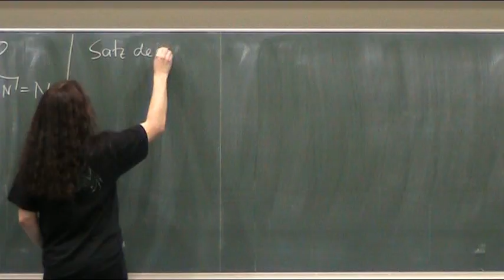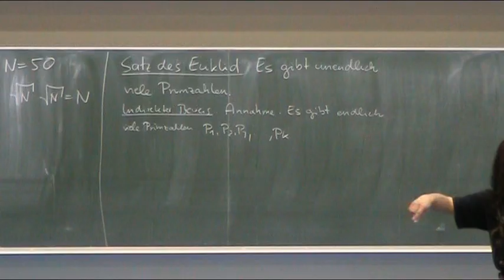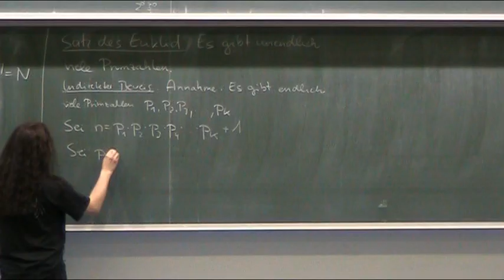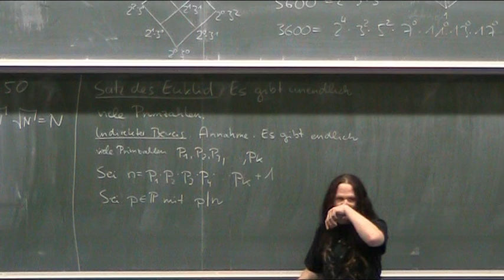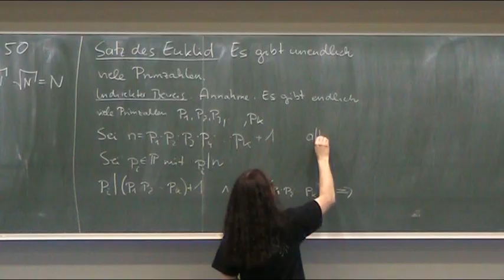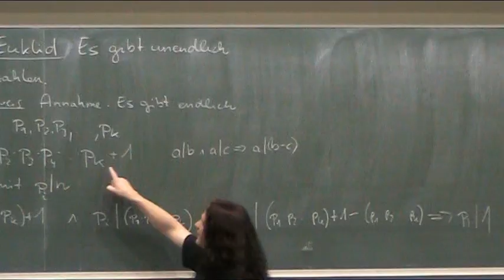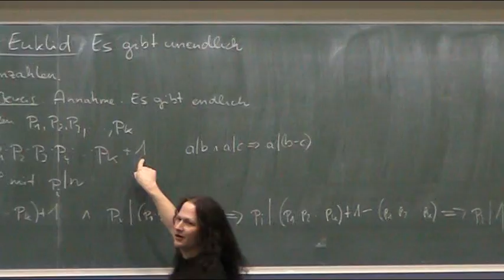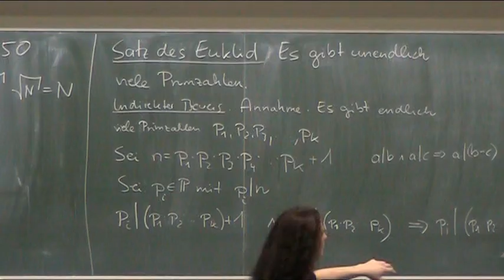Satz des Euklid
🧑‍🏫Heutiges Thema: Satz des Euklid
🎬Regelmäßige Livestreams, auch direkt aus dem Hörsaal!